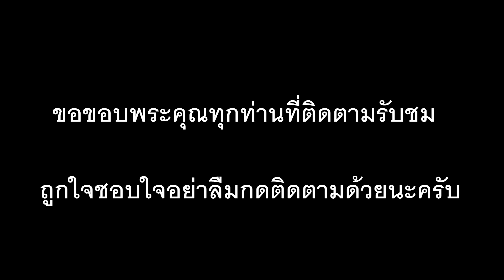FIFA 20 | อาร์เซนอล vs แมนเชสเตอร์ ยูไนเต็ด | พรีเมียร์ลีก นัดส่งท้ายปีเก่าต้อนรับปีใหม่ !!!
⚽️ ชวนเพื่อนร่วมสนุกกับ "ดาฟาเบท" รับสูงสุด 1,000 บาท
‼️ สมัคSแOดไaน์ (@)kissme88
มารับชมก่อนการแข่งขันจริงกันครับ ศึกฟุตบอลพรีเมียร์ลีกอังกฤษ  ฤดูกาล 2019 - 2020 ระหว่าง อาร์เซนอล เปิดสนามต้อนรับการมาเยือนของ แมนเชสเตอร์ ยูไนเต็ด ผลการแข่งขันจะออกมาเช่นใดไปชมกันครับ คู่นี้แข่งจริง คืนวันพุธ ที่ 1 มกราคม 2563 เวลา 03.00 น วีดีโอนี้จัดทำขึ้นเพื่อความ บันเทิง ผิดพลาดประการใดก็ขออภัยนะที่นี้ด้วยนะครับ ถูกใจชอบใจกดติดตามด้วยนะครับ